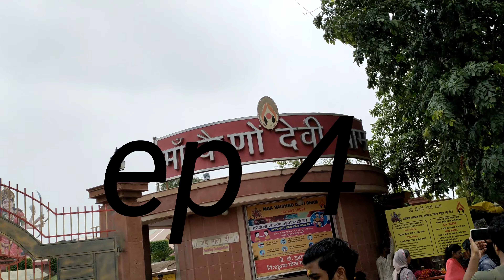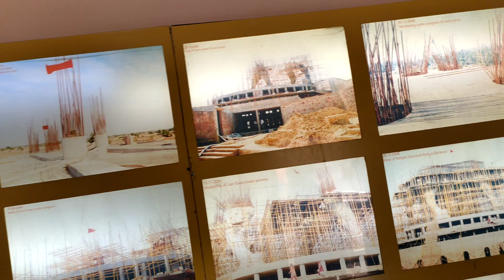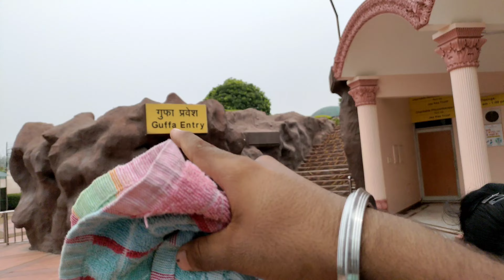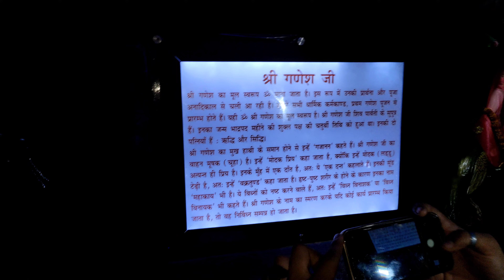kitna pyara mata Vaishno Devi mandir hai. ep 3 (crazy raghav)..... moradabad